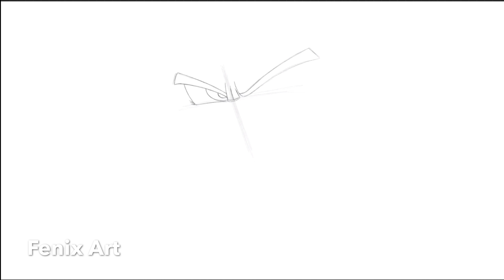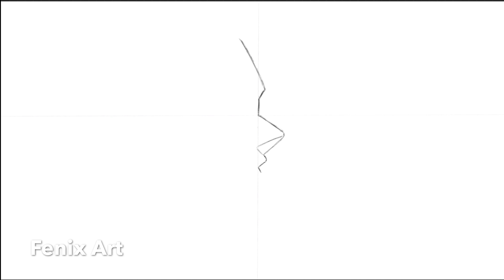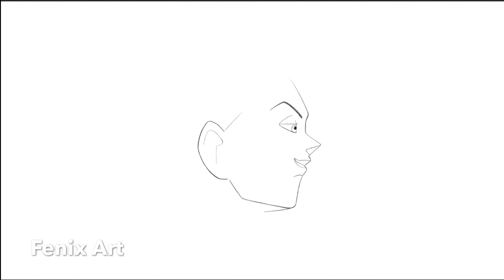Creating My Own Character #10 [DRAGON BALL] Fenix Super Saiyan God | Speed Drawing On iPad Pro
Realized on iPad Pro with Apple Pencil

Software Procreate